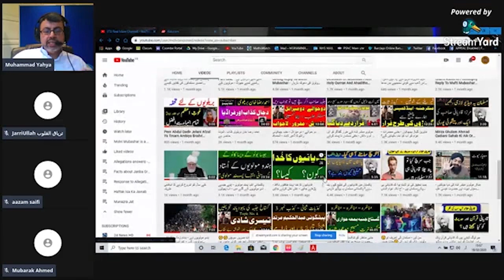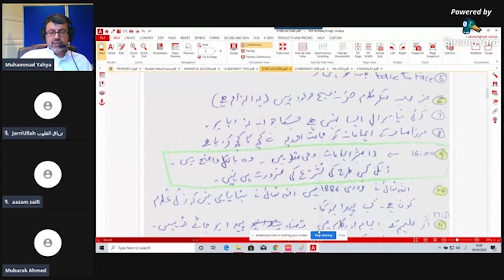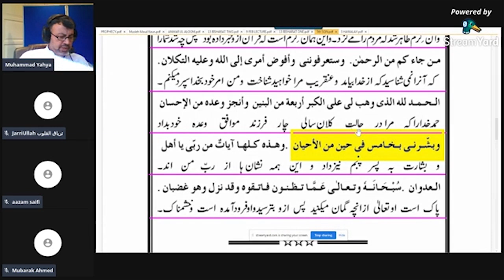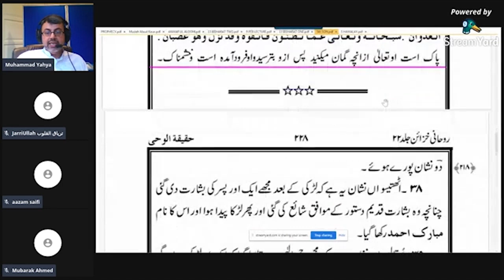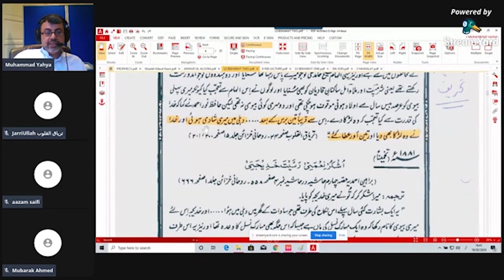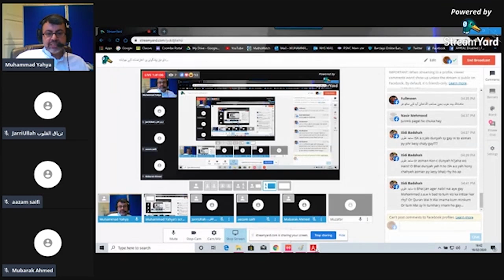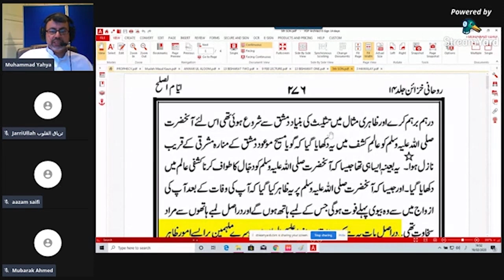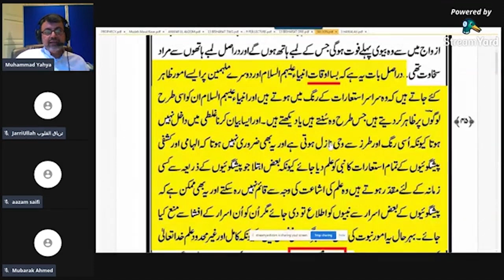پیشگوئی مصلح موعود پر اعتراضاتِ جنبہ کے مدلل جوابات : Answers to Allegations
Paishgoi Musleh Maud: Janba kay Etrazat kay Jawabat
Prophecy of Musleh Maud: Allegations Answered